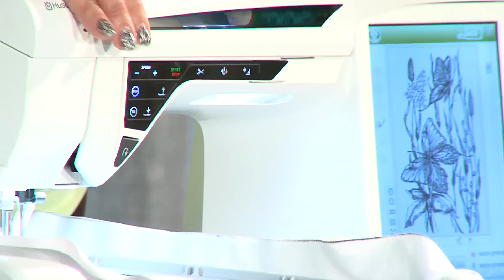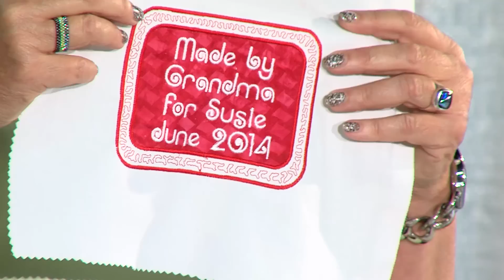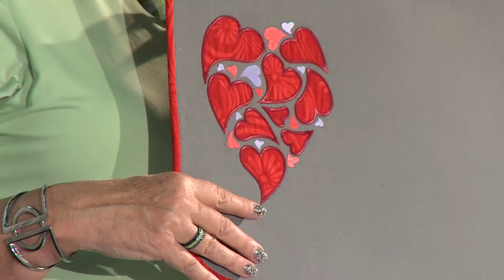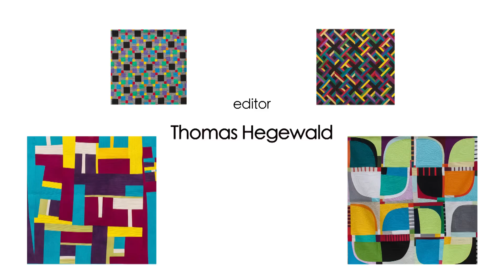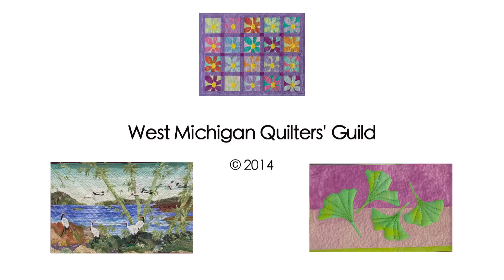Quilt Show Tutorials: Embroidery Machine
This demonstrations was recorded during West Michigan Quilters' Guild's, "Quilts on the Grand" show in October. This tutorial shows how to use an embroidery machine.